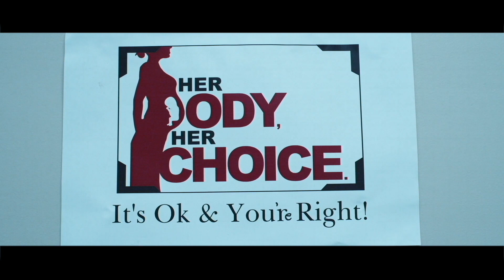Choose Life: A Pro Life Short Film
In Deuteronomy 30:19, Moses, God’s Prophet, gave the Israelites a choice.  Moses said, “This day I call the heavens and the earth as witnesses against you, that I have set before you life and death, blessings and curses. As a Christian, advocating for Life can be one of the hardest things to do but as men and women of God we must cry loudly. We must push back against the darkness of this world as we let God’s light shine through us. Abortion is the shedding of innocent blood because God’s Word says life begins at conception. Be a voice for God even though it doesn’t get the popular vote.

To learn more check out wearscriptures.com.

Wear Scriptures, LLC is a Kingdom business consecrated to God, to bring honor and glory to His name. The business is dedicated to spreading the gospel of our LORD Jesus Christ with Christian clothing and accessories.